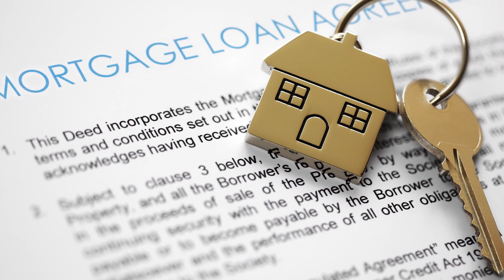Libertyville Mortgage: The Perfect Storm for Home Sellers Is on the Horizon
Have you been considering putting your home on the market? If so, I have good news for you. This summer is shaping up to be one of the most favorable seasons for home sellers in years. Conditions are ripe to sell quickly and for top dollar, but this moment won’t last forever. To find out how you can take advantage of our current market while you can, watch my latest video.

Jan Leasure
Division President
Diamond Residential Mortgage
NMLS #213431
533 N. Milwaukee Avenue